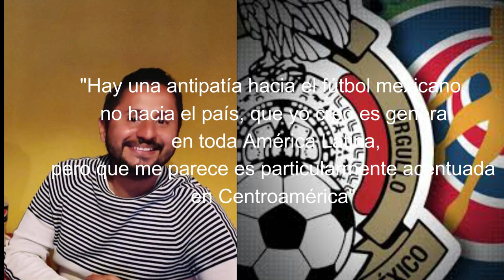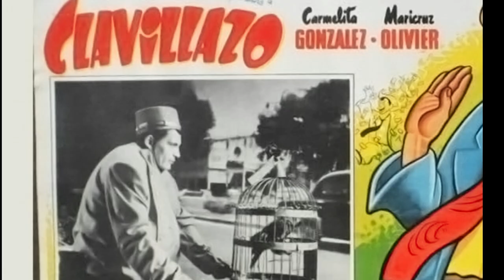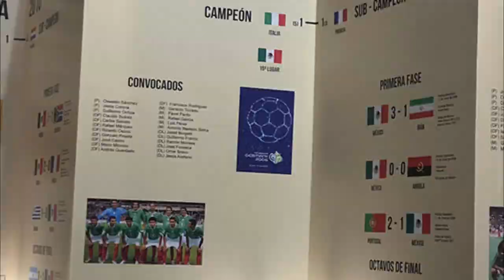MEXICO LA SELECCION MAS ANTIPATICA EN CENTROAMERICA | "SIEMPRE SE LE BUSCA GANAR"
DIVIERTETE Y COMENTA, SI TE GUSTÓ EL VIDEO REGALAME TU LIKE 👍 😁

Cualquier video o material que se muestra es únicamente para entretener, hacer reír y disfrutar, no se pretende ofender a nadie ni acreditar la titularidad de los objetos a tratar (narrativas, marcas, personajes, entre otros)